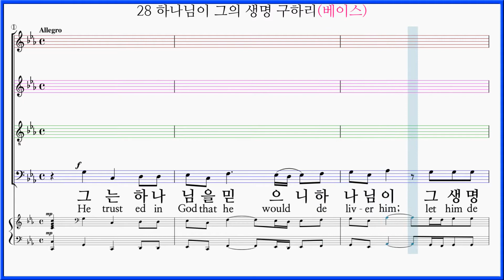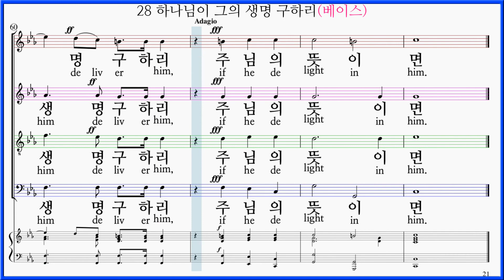[베이스] 메시아 28 하나님이 그의 생명 구하리 / (Bass) 헨델 오라토리오 메시아 2부 28 He trusted in God that he would deliver him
28 He trusted in God that he would deliver him
28 하나님이 그의 생명 구하리 (예솔, 서울말씀사)
28 하나님이 저를 구원하실걸 (빛나라 홍정표역)
28 저가 여호와께 의탁하니(중앙아트 이상길역)
28 하나님 뜻이면 구해주시겠지(중앙아트 나영수역)

Handel Oratorio "Messiah HWV 56" (George Frideric Handel)
헨델 오라토리오 메시아 28 하나님이 그의 생명 구하리(합창)
MESSIAH - 28 He trusted in God that he would deliver him(Chorus)

메시아 제2부 - 예수의 수난과 속죄
G. F. Handel(1741)
시편 22:8

헨델 오라토리오 메시아 28 하나님이 그의 생명 구하리 연습용 유튜브 링크입니다.

제2부 - 예수의 수난과 속죄

24 진실로 주는 우리의 질고를 지셨도다 Surely, he hath borne our griefs (합창)

25 주가 채찍 맞으므로 우리들이 나았도다 And with his stripes we are healed (합창)

26 우리들은 양같이 헤매이며 다녔네 All we like sheep have gone astray (합창)

28 하나님이 그의 생명 구하리  He trusted in God that he would deliver him (합창)

29 저들 비난에 주님 마음 상하셨네 Thy rebuke hath broken his heart (테너서창)

30 보라 주님의 이 서러움 Behole, and see if there be any sorrow (테너영창)

31 산 자들의 땅에서 끊어지셨네  He was cut off of the land (테너서창)

32 여호와는 주의 영을 버리지 아니하셨네  but thou dedst not leave his soul (테너영창)

34 하나님이 어느 천사에게 말씀하셨나 Unto which of the angels said he (테너서창)

39 저들 소리가 온땅에 퍼져 나갔네  Their sound is gone out into all lands (합창)

40 어찌하여 열방이 분노하며 Why do the nations so furiously rage (베이스영창)

42 하늘에서 주님이 비웃으시리라  He that dwelleth in heaven (테너서창)